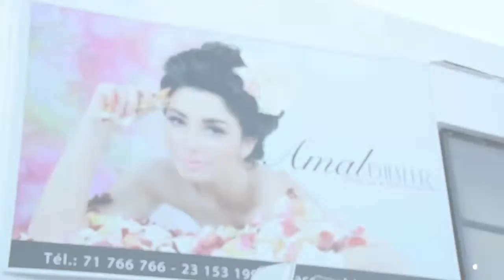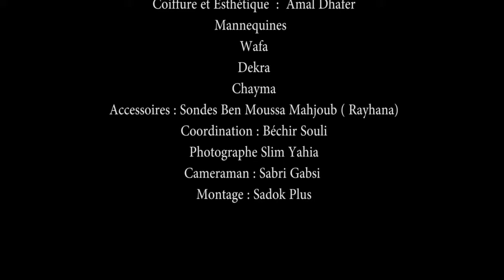making off Majed Temimi 2014